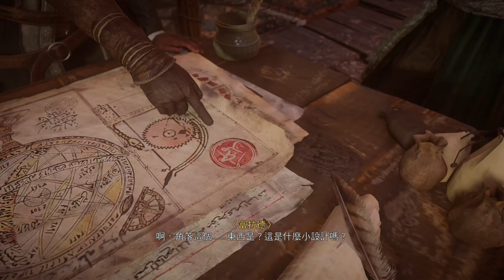《刺客教條：幻象》2_全新的開始。XBOX Assassin's Creed: MIRAGE [繁中;英語] 『アサシン クリード ミラージュ』◆糖吵栗子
⭐⭐⭐專題或類組播放清單(PlayList)-[遊戲主線]

■MyNote